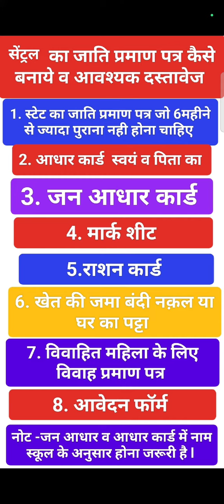central_castcertificate castcertificate state_cast_certificate cast berojgaribhatta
नरेगा में अपना नाम कैसे चेक करें
how to check narega job card
hot apply new job card

बेरोजगारी भत्ते का नया उपस्थिति लेटर फॉर्म जोइनिंग लेटर फॉर्म

24 घंटे तक मेल पर पीडीऍफ़ आ जाएगी

बेरोजगारी भत्ते का पेमेंट स्टेटस कैसे चेक करें berojgaribhatte ka payment status kaise check kre👇